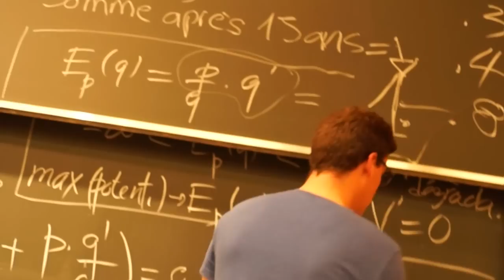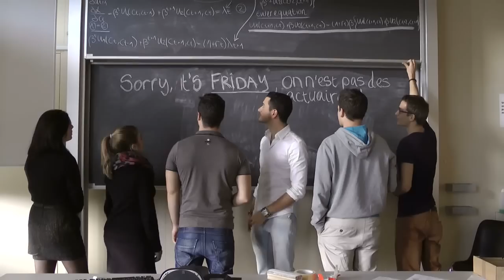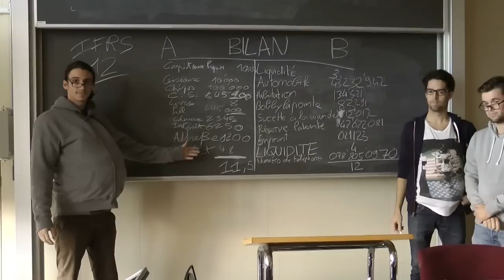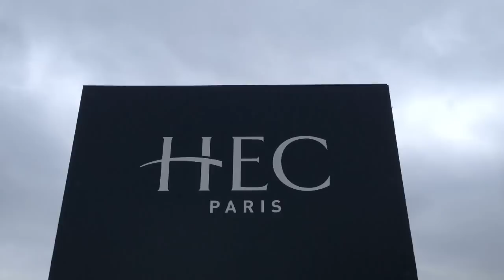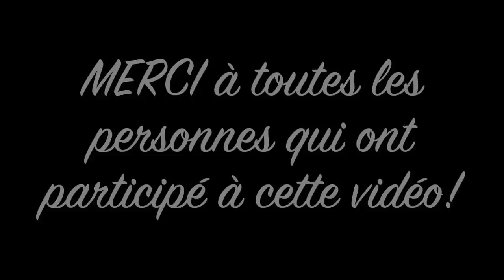Graduation Ceremony HEC Lausanne 2013